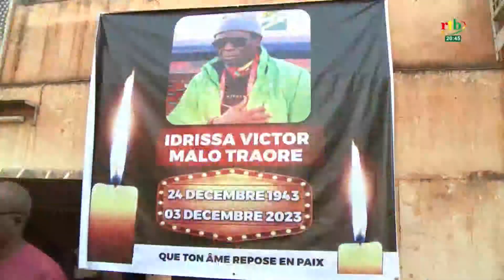Rtb - Inhumation de Drissa TRAORE dit Saboteur